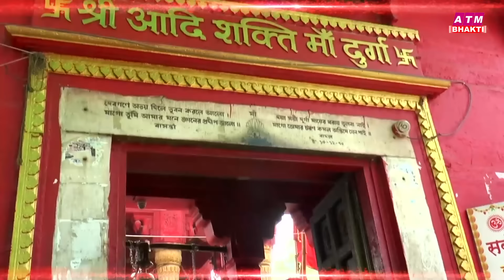आज तो जरूर सुने ये भजन | माता रानी भजन | Mata Rani Bhajan | Mata Rani Ke Bhajan | Navratri Bhajan